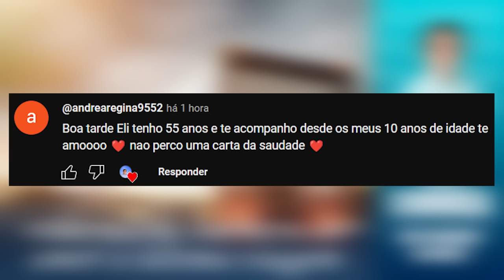Vida vazia, na hora do amor a última viagem | Eli Corrêa Oficial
Oiii, gente! Nessa carta a ouvinte narra que há 14 anos perdeu o seu grande amor vítima de um coágulo no cérebro. O marido passou mal durante a relação sexual e foi hospitalizado assim nunca mais retornando para casa e fazendo a sua "última viagem".